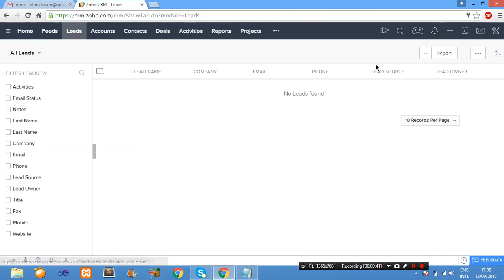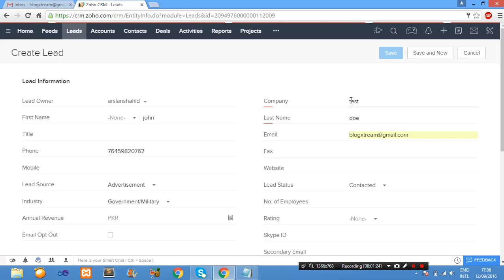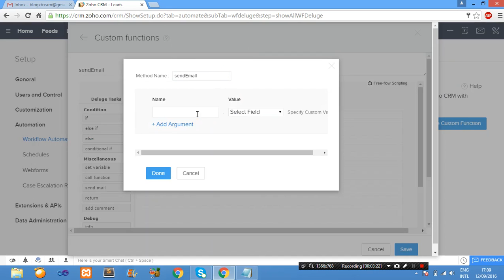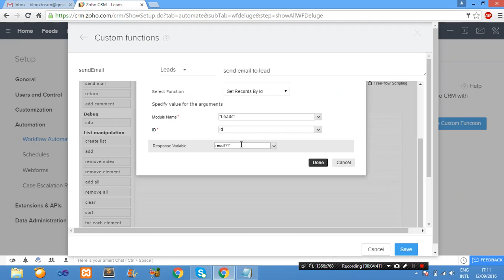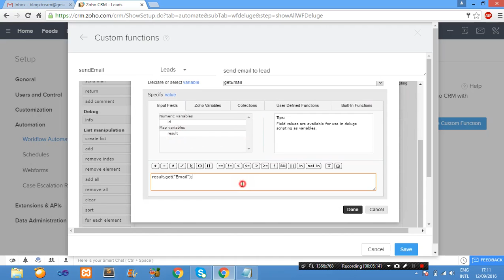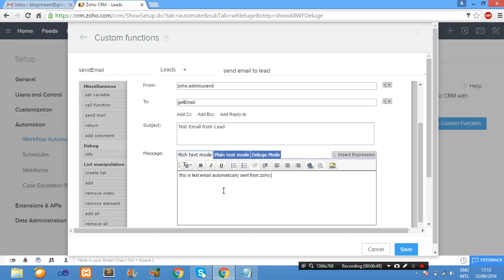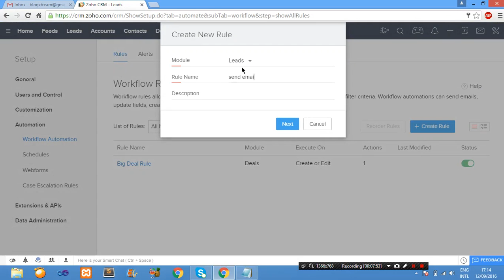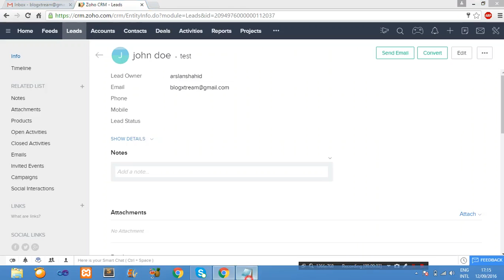zoho crm custom function to send email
Zoho crm deluge script to send email to new created lead. Custom function zoho workflow automation rule to send email.
zoho send email to lead
zoho crm custom function
deluge script zoho crm